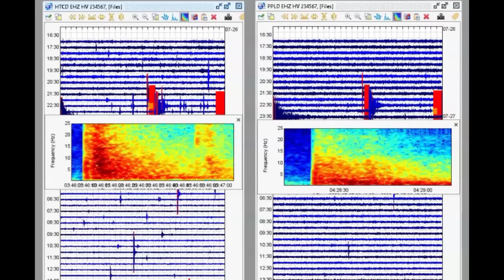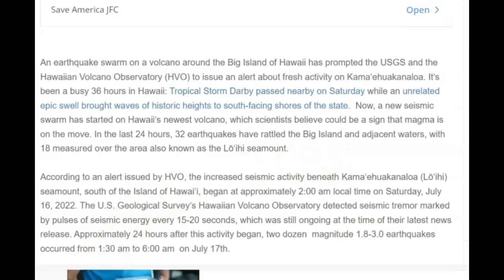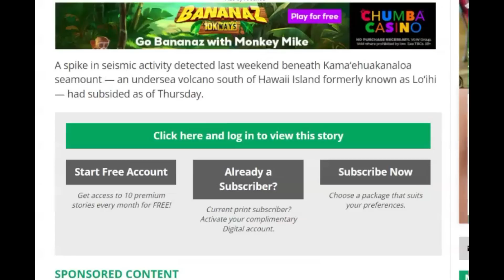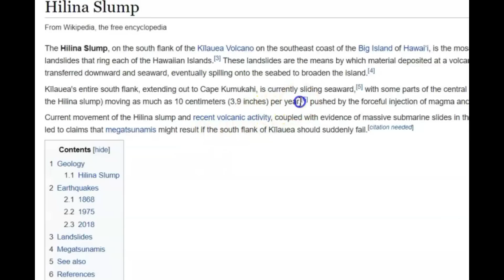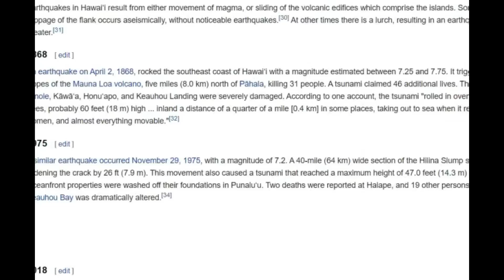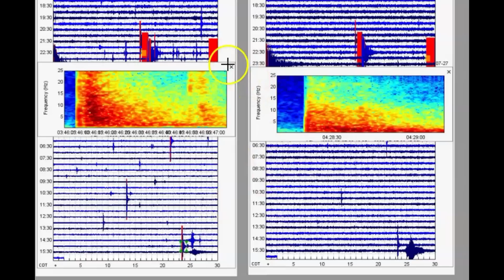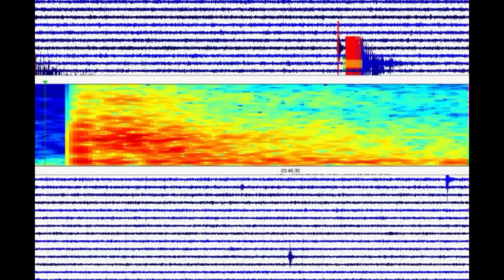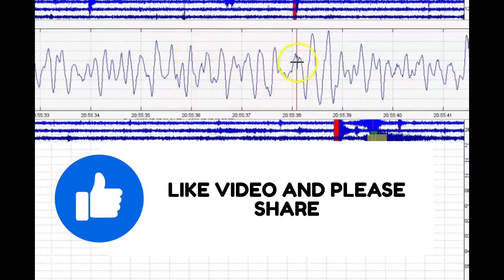Alert - Hawaii Undersea Volcano, M 4.6 Child of Kane Volcano Warning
From Wikipedia - Kanaloa is also considered to be the god of the Underworld and a teacher of magic. Legends state that he became the leader of the first group of spirits "spit out" by the gods. In time, he led them in a rebellion in which the spirits were defeated by the gods and as punishment were thrown in the Underworld. In traditional, pre-contact Hawaiʻi, it was Milu who was the god of the Underworld and death, not Kanaloa; the related Miru traditions of other Polynesian cultures support this.

Credit